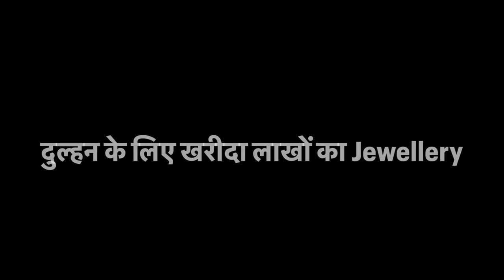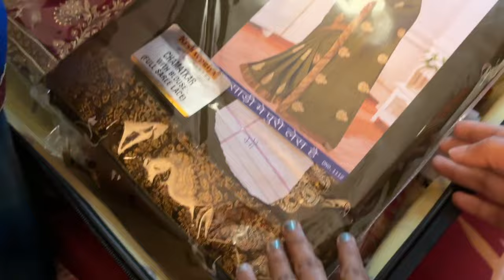कौन-कौन सा Gold Jewellery लिया नई दुल्हन के लिए ?? लाखों की हुई शॉपिंग 😳